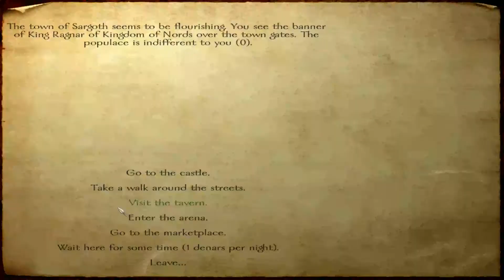Mount & Blade w/ TravelingCatz Ep.8: Five vs. Thirteen Sounds Fair... Right?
Yayy Mount & Blade! This game looked pretty cool so I bought it. Like and support if you guys want more. I'm still getting used to the game, so don't expect any pro-ness.